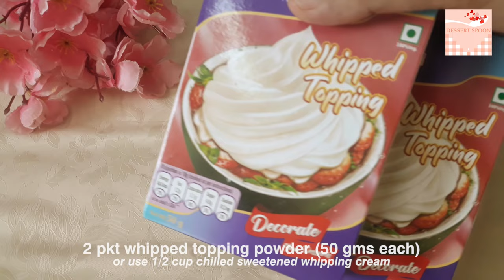❤️3 Ingredients Only | Chocolate Biscuit Coffee Clouds Cake | Clouds Cake Recipe | Dessert Spoon❤️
Easy and Fast and 3 Ingredient No-bake Coffee Biscuit Cake! It’s so easy to make, it’s light, and requires no cooking or baking! This dessert sets in flat 2 hrs.
Awesome for coffee lovers!  You must try this super simple and extremely delicious cake recipe today! The flavor is quite similar to the Italian classic tiramisu dessert, it’s just simpler without the addition of mascarpone or alcohol. This one is made with instant coffee, chocolate tea biscuits, and whipping cream and it’s so indulgent.
What I really love about this cake is the texture, after the biscuits are quickly dipped in coffee and layered alternatively with whipped cream,  the chocolate biscuits absorb the cream and coffee, it becomes very soft and the texture really feels like you’re eating a cloud cake. This is seriously out of this world! !

Ingredients
1/2 tsp instant coffee
2 pkt whipped topping powder (50 gms each)
or use 1/2 cup chilled sweetened whipping cream
200 gms chocolate tea biscuits

1/2 cup hot water (250 ml)
200 ml chilled water

garnish with crushed biscuits

सामग्री
1/2 छोटा चम्मच इंस्टेंट कॉफी
2 पीकेटी व्हीप्ड टॉपिंग पाउडर (प्रत्येक में 50 ग्राम)
या 1/2 कप ठंडी मीठी व्हिपिंग क्रीम का प्रयोग करें
200 ग्राम चॉकलेट चाय बिस्कुट

1/2 कप गर्म पानी (250 मिली)
200 मिली ठंडा पानी

कुचले हुए बिस्किट से सजाएं

مكونات
1/2 ملعقة صغيرة قهوة فورية
2 كيس من البودرة المخفوقة (50 جم لكل منهما)
أو استخدم 1/2 كوب كريمة خفق محلاة مبردة
200 جرام بسكويت شاي بالشوكولاتة

1/2 كوب ماء ساخن (250 مل)
200 مل ماء مبرد

يُزين بالبسكويت المسحوق

Bahan
1/2 sdt kopi instan
2 pkt whipped topping powder (masing-masing 50 gram)
atau gunakan 1/2 cangkir krim kocok manis dingin
200 gram biskuit teh coklat

1/2 cangkir air panas (250 ml)
200 ml air dingin

hiasi dengan biskuit yang dihancurkan

❤️ Friends, if you have liked the video, you can help the channel ❤️

❤️ WRITE A COMMENT or at least a smiley. It will not be difficult for you, but we shall be very happy! Thank you for your attention! ❤️